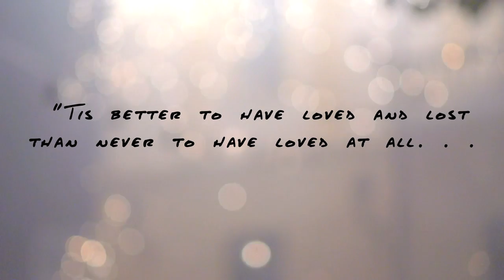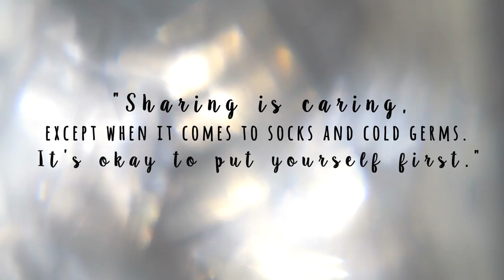Love Quotes by Lauren Oliver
Who knows how to write about the ups and downs of love better than Lauren Oliver? Get ready for hearts to start racing with these quotes about love and romance from the author of Before I Fall and the Delirium series!

What books about love give you all the feels?

Find the books these quotes came from!